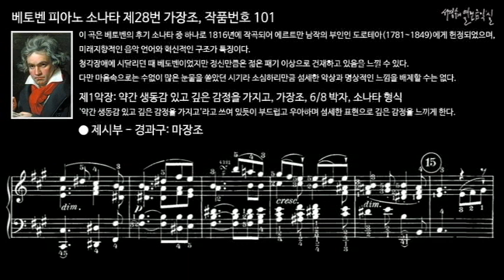베토벤 피아노 소나타 제28번 가장조, 작품번호 101 제1악장 제시부 - 경과구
이 곡은 베토벤의 후기 소나타 중 하나로 1816년에 작곡되어 에르트만 남작의 부인인 도로테아(1781~1849)에게 헌정되었으며, 미래지향적인 음악 언어와 혁신적인 구조가 특징이다.

청각장애에 시달리던 때 베토벤이었지만 정신만큼은 젊은 패기 이상으로 건재하고 있음을 느낄 수 있다. 다만 마음속으로는 수없이 많은 눈물을 쏟았던 시기라 소심하리만큼 섬세한 악상과 명상적인 느낌을 배제할 수는 없다.

I. Allegretto ma non troppo, A Major, 6/8 meter, Sonata form
제1악장: 약간 생동감 있고 깊은 감정을 가지고, 가장조, 6/8 박자, 소나타 형식
'약간 생동감 있고 깊은 감정을 가지고'라고 쓰여 있듯이 부드럽고 우아하며 섬세한 표현으로 깊은 감정을 느끼게 한다.

피아노 소나타 제28번 가장조, 작품번호 101